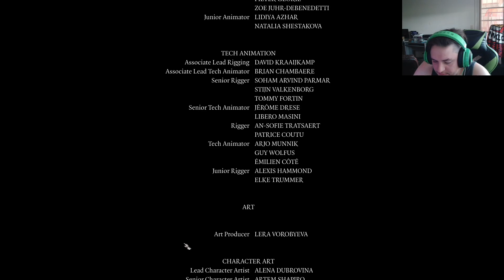I love you Karlach p.58